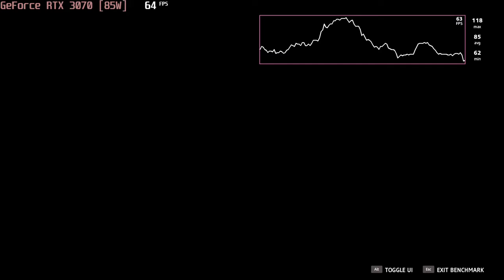🎮 NVIDIA GeForce RTX 3070 [Laptop, 85W] - Far Cry New Dawn gameplay benchmarks (1080p)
💻 Test Configuration:
• 16 GB RAM
• External Monitor

✅ LaptopMedia.com